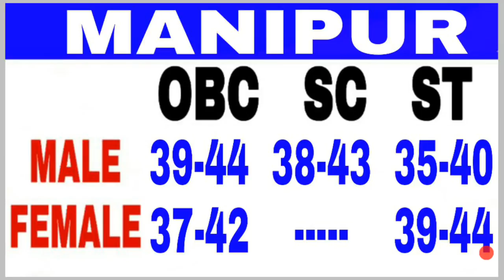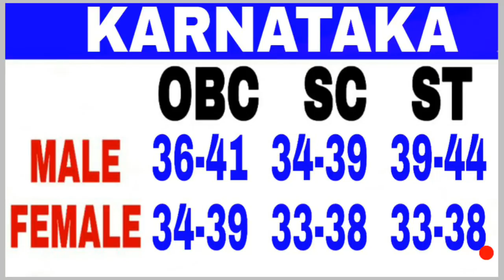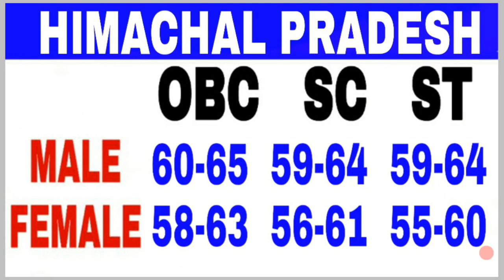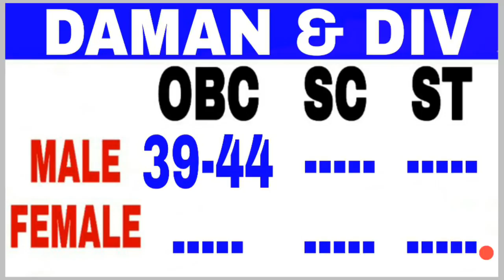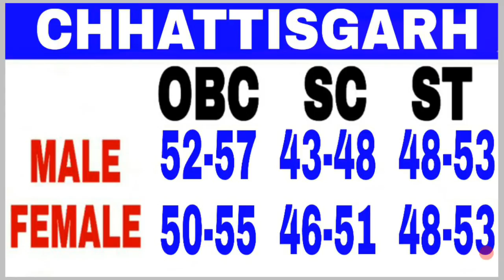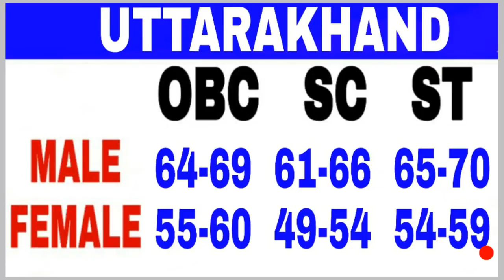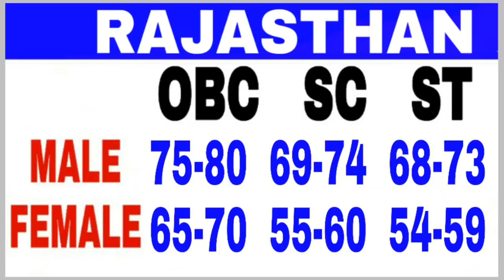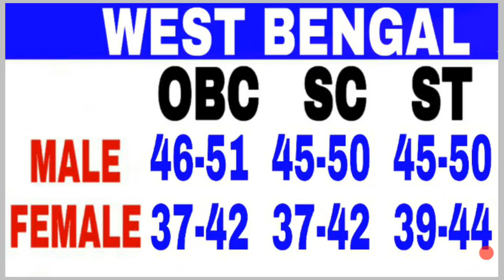SSC GD CUT OFF 2018-19//OBC,SC,ST, CUT OFF// merit में शामिल होने के लिए इतना लाना होगा/ SSC GD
SSC GD CUT OFF 2018//SSC GD  FINAL CUT OFF 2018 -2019// merit  में शामिल होने के लिए इतना लाना होगा

SSC GD previous previous year asked questions